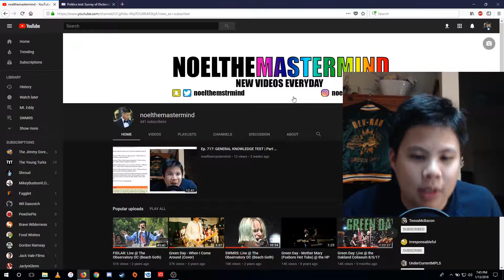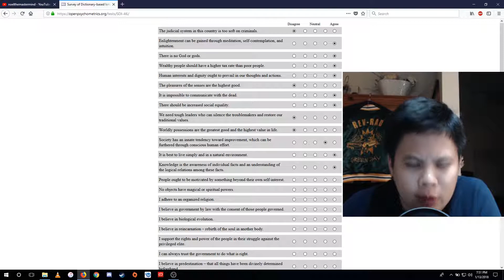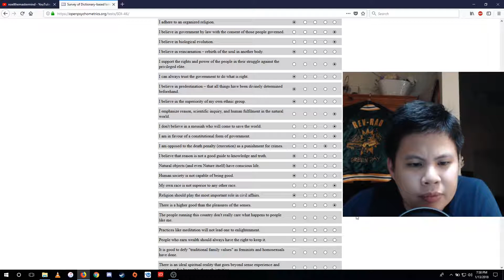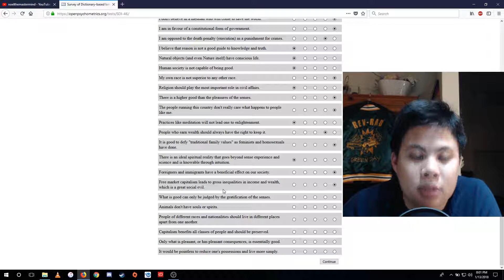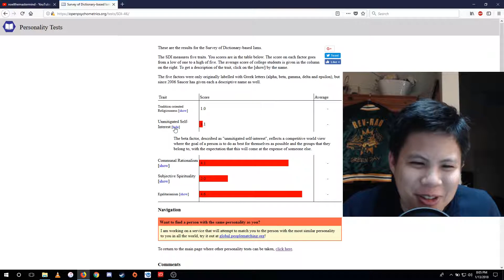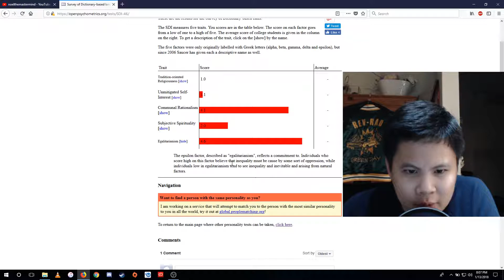Ep. 743: MY POLITICAL BELIEFS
I ism.